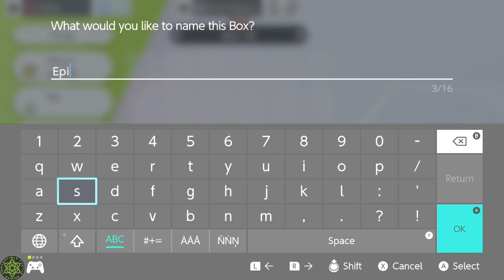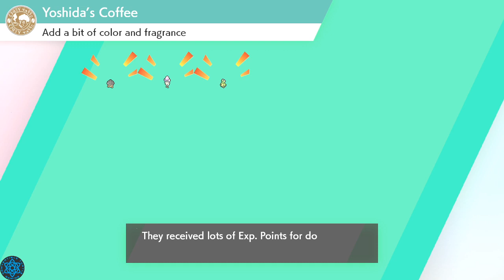Home for the Galaridays - Episode 5 - Someone told me long ago there's a calm before the storm...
Home for the Galaridays is a family friendly Pokemon Sword play through.
We'll be aiming for 100% completion, however with a caveat:
We must complete the game story by January 1st!

December 2019 Schedule!
Mon - Thur 8:30 - Home for the Galaridays
Fri - Sun - 7:00 - Home for the Galaridays
Friday at 7:00 PM - Free For All Friday: Community Game Night

Those are :CTGTurtleClub: and :CTGDigMag: and :CTGLURK: and :CTGBroccoli: and as we gain more sponsors, we're able to unlock new sponsor only emoji! Also, each sponsor emoji is added to our discord to be used by every Turtle Club member!

Hi CD Ion! I know you read all the way down here. = )